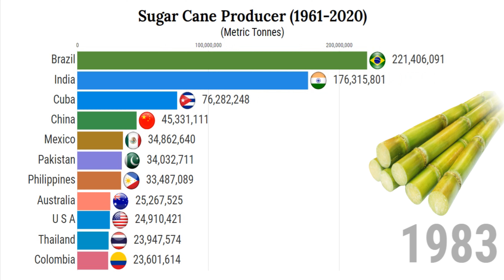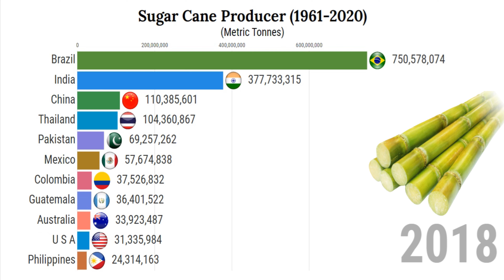Most sugar cane producing countries || largest Sugar cane producer in the world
This video show the Most sugar cane producing countries in the world 1961 to 2019.